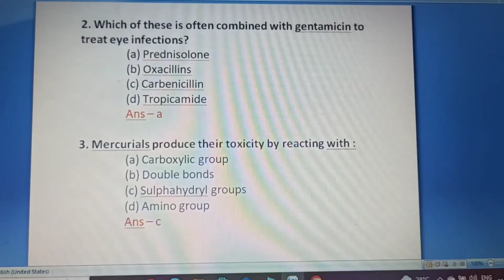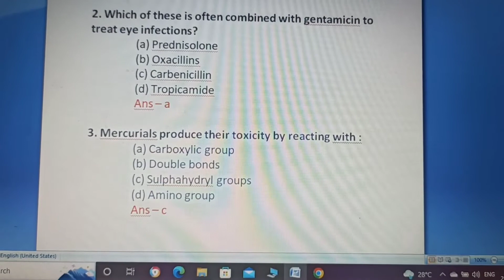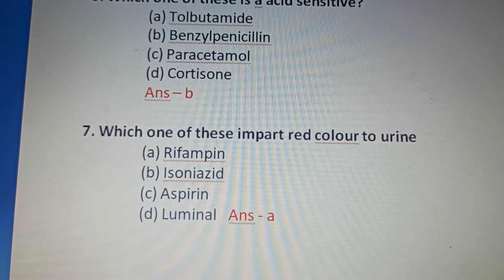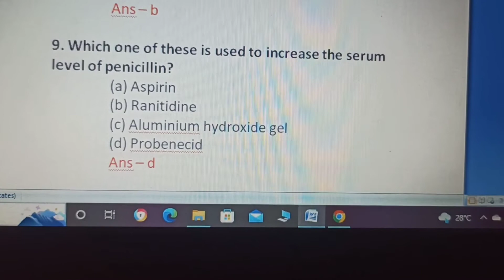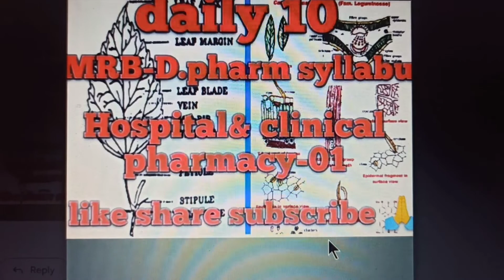Daily 10 ll MBR ll pharmacist ll D.pharm syllabus ll hospital and clinical pharmacy -01